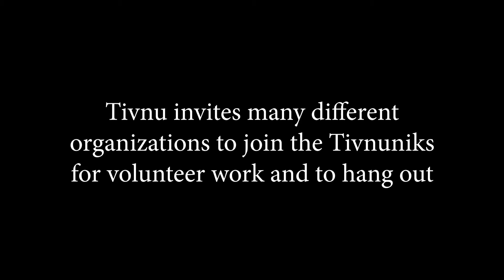Tivnu Gap Year Does A Cappella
Watch Pizmon, friends & visitors to the Tivnu Gap Year, teach our Tivnuniks how to sing a cappella.